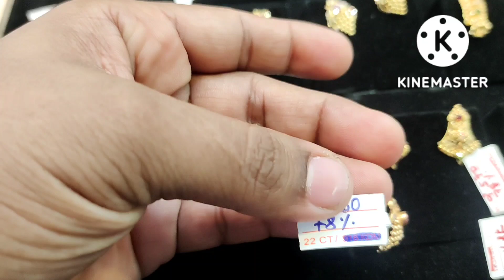Bangalore light weight gold 🪙jewellery ಬರೀ1:50 ಗ್ರಾಂಗೆ ಎಷ್ಟು ದೊಡ್ಡ ಓಲೆಗಳು &4 ಗ್ರಾಂಗೆ ದೊಡ್ಡ ಬ್ರಸ್ಲೆಟ್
Banglore light weight gold jewelleryಬರೀ1:50 ಗ್ರಾಂಗೆ ಎಷ್ಟು ದೊಡ್ಡ ಓಲೆಗಳು&4 ಗ್ರಾಂಎಷ್ಟು ದೊಡ್ಡ ಬ್ರಸ್ಲೆಟ್